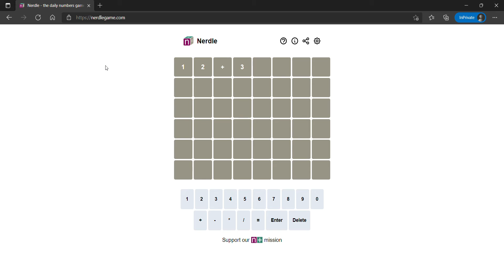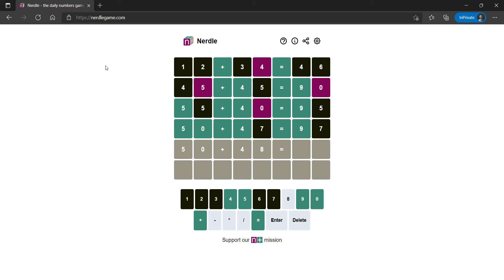Nerdle 19 for 2/7/2022 - What is Today's Nerdle? February 7th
Guess the NERDLE in 6 tries. After each guess, the color of the tiles will change to show how close your guess was to the solution.

Rules
There are 8 “letters”
A “letter” is one of "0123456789+-*/="
And a word must be a calculation that is mathematically correct. So it must have one “=”
Also, the number on the right of the “=” is just a number (not another calculation)
Standard order of operations applies, so calculate * and / before + and -